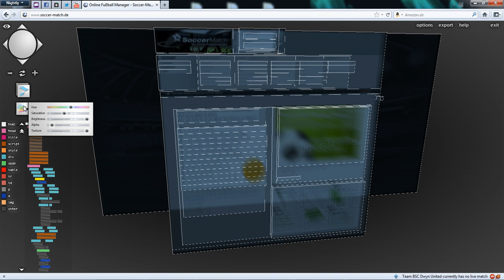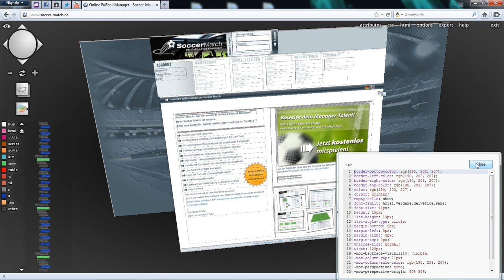Tilt: Visualize your Web page in 3D (12.08.2011)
"Tilt represents a new way of visualizing a web page. This tool creates a 3D representation of the document, with the purpose of displaying, understanding and easily analyzing the DOM." [...]